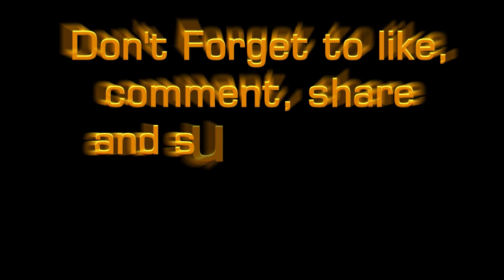গ্রাম বাংলার রূপ ও প্রাকৃতিক সৌন্দর্য | Rural natural beauty of bangladeshi village | Vlog ep 2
গ্রাম বাংলার রূপ ও প্রাকৃতিক সৌন্দর্য | Rural natural beauty of bangladeshi village